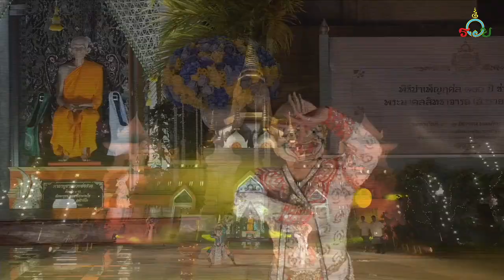โขน ชุด ยกรบ - ถวายลิง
งานฉลอง ๑๐๐ ปี ชาตกาล
พระมงคลสิทธาจารย์ (หลวงพ่อรวย ปาสาทิโก) วันพฤหัสบดี ที่๙ ธันวาคม ๒๕๖๔ เชิญพบกับ การแสดงโขนนาฎยศิลปิน จากสำนักการสังคีต กรมศีลปากร กระทรวงวัฒนธรรม